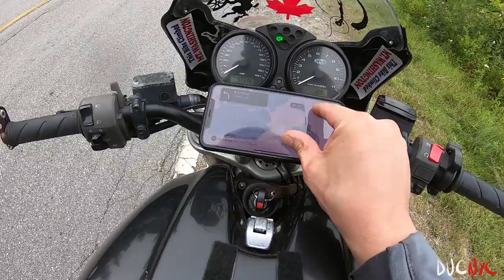Cold Fog - Rainy Microclimates of Coastal Maine - Bar Harbor Day 4 Part 4 Ducati NYC Vlog v1551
It was inevitable that we hit a bit of rain - luckily this was during the warm days so it didn't bother us all that much. Coastal Maine - whats not to love. Bar Harbor and all the endless beaches and twisties overwhelm you in the kindest sense. Thats why I keep going back again and again. What a place. For a second here it got quite a bit chilly and J had to layer up with everything he got. The fog got serious. But shortly after we were back in the hot sun. All in a days work. Anywho, this concludes day 4 of the North East ride - there are 2 more days left so another 8 episodes or so. And if you read this far let me hear you say "late ape"